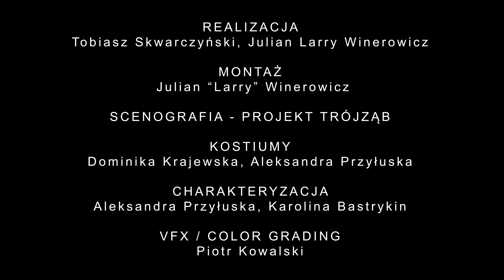MAKING OF PROJEKT TROJZAB ZLA KOLENDRA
PROJEKT TRÓJZĄB PRZEDSTAWIA

ZŁA KOLENDRA

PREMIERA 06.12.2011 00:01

TEKST -- Tomasz Jurgielewicz

MUZYKA -- Michał Sierakowski

WYKONANIE -- Konrad Brodowski, Marcin Sternik, Tomasz Jurgielewicz

SCENARIUSZ - Przemysław Reichel

REŻYSERIA - Przemysław Reichel

ZDJĘCIA - Przemysław Reichel

MONTAŻ - SWFSOPOT

SCENOGRAFIA - PROJEKT TRÓJZĄB

KOSTIUMY - Dominika Krajewska, Aleksandra Przyłuska

CHARAKTERYZACJA - Aleksandra Przyłuska, Karolina Bastrykin

VFX / COLOR GRADING - Piotr Kowalski

KAMERA - Janusz Kojro

ASYSTENT KAMERY - Paweł Fiwek

KIEROWNICTWO PRODUKCJI - Filip Jacobson

MISTRZ OŚWIETLENIA - Lukasz Proch

GRIP - Sebastian Kosior, Sebastian Jastrzębski, Adam Cybulski

WÓZKARZ - Marcin "Mandi" Umięcki

PHOTO - Remigiusz Gancarz, Bartosz Modelski, Adam Adi

MAKING OF - Tobiasz Skwarczyński, Julian Larry Winerowicz

montelansino.pl